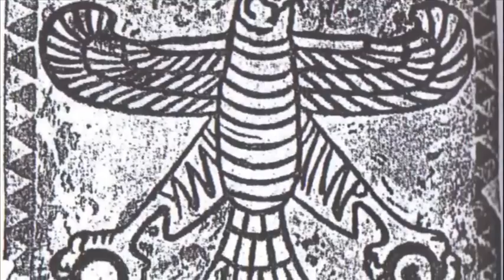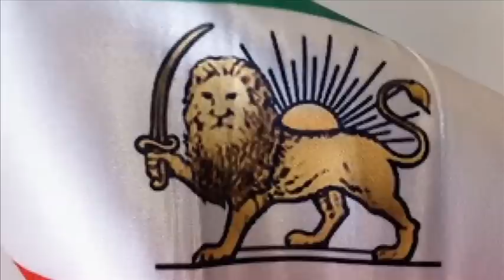تلویزیون ایران فردا - تقویم تاریخ سه شنبه 15 مهر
برای دیدن آنچه سالها پیش در روز 15 مهر ماه اتفاق افتاده ، با ما همراه باشید و تقویم تاریخ را ورق بزنید.